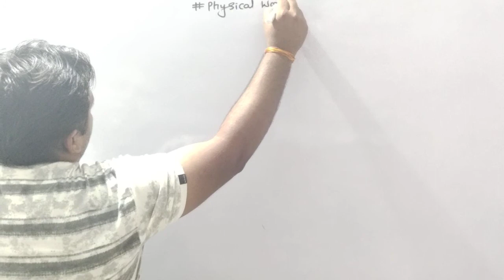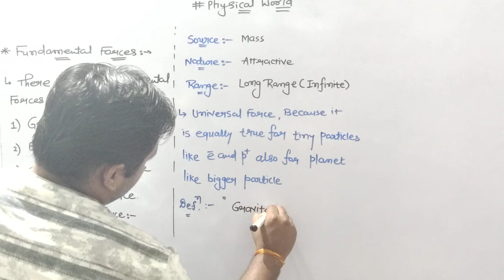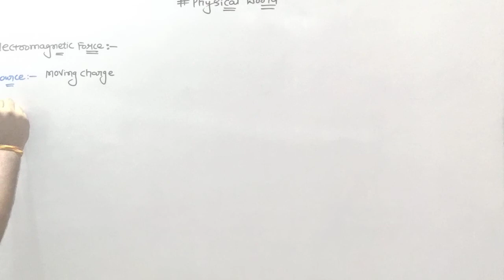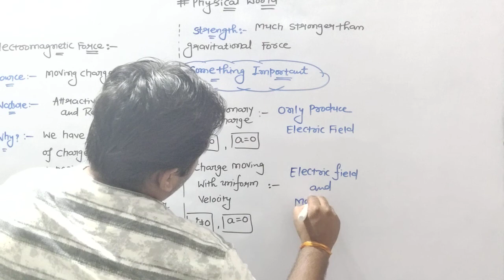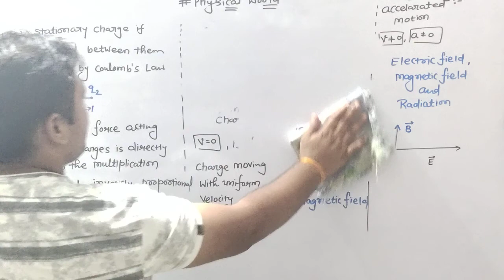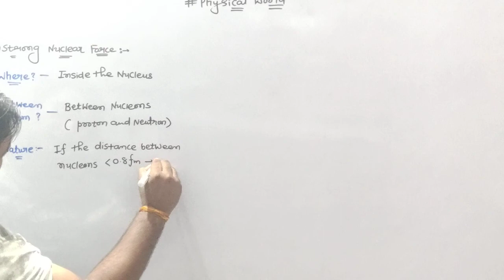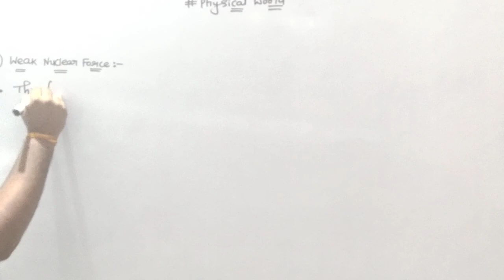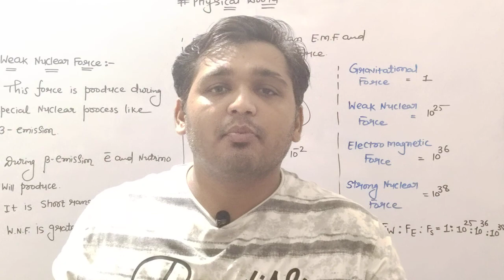Physical World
Fundamental Forces
Gravitational Force
Electromagnetic Force
Strong Nuclear Force
Weak Nuclear Force